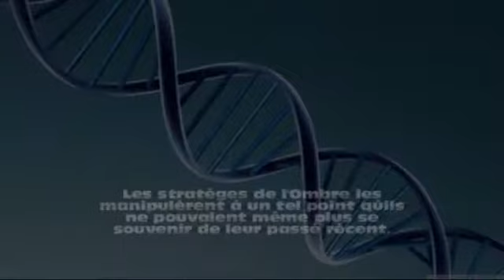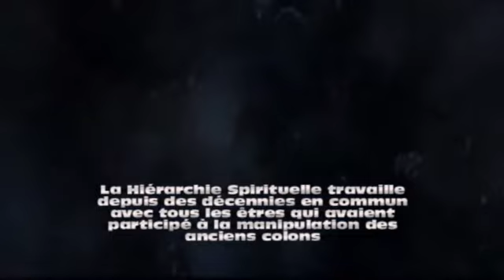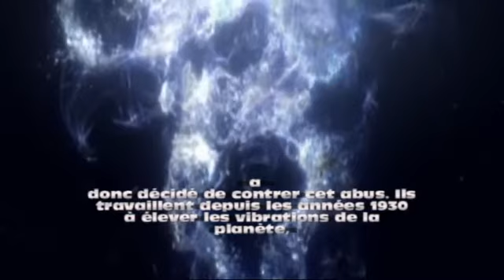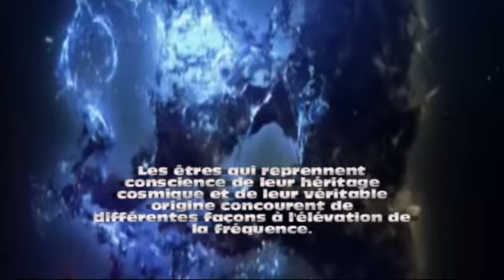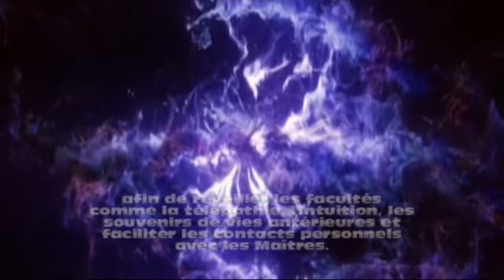histoire de gaîa deuxième partie et fin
histoire de Gaîa *Deuxieme partie* d’après la transmission d'Omnec Onec.

Musique ( par ordre de vidéo)

-Cetera - Hold the line

-Daniele- Warplanes

-Anna yairchin and Dustin krijan - Blue moon